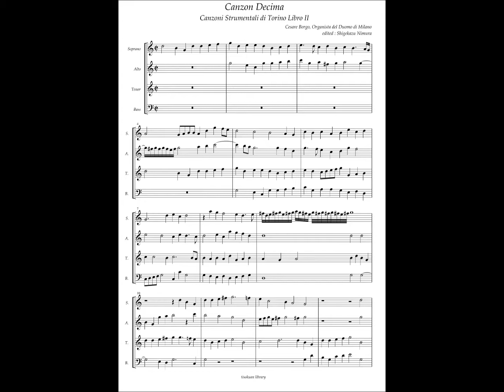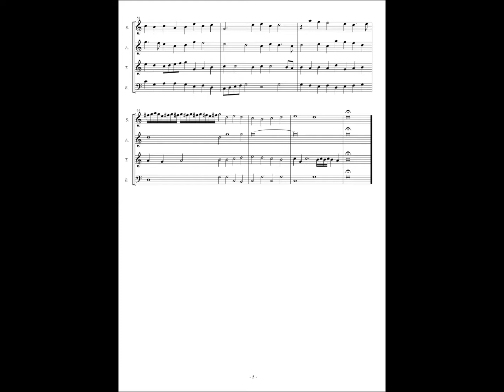Cesare Borgo, Canzon 10 - Torino Manuscript version